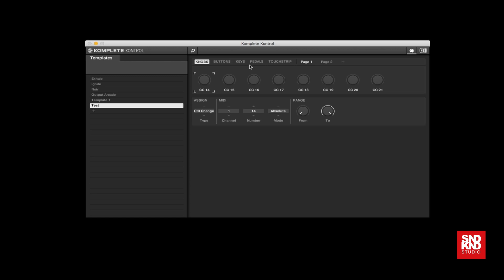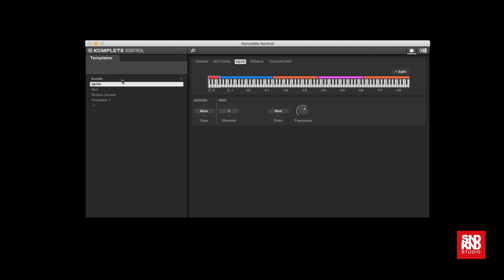How to create your own Komplete Kontrol light guide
In this video I’ll show you how to create a custom light guide inside Komplete Kontrol for use with non NKS standalone virtual instruments. With a few easy steps you’ll you’ll be able to have more control over your keyboard.

What is Komplete Kontrol?
KOMPLETE KONTROL is a easy-to-use tool that cleans up your workflow. It organizes all your instruments, effects, presets, loops, and samples, smartly mapping everything to your hardware so you can find, play, and tweak all your sounds in one place. This free plug-in runs in any DAW and works seamlessly with any MIDI controller – or your trusty mouse and keyboard.